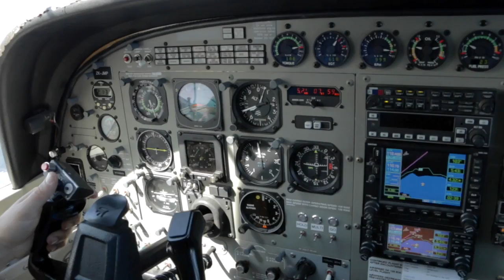CHEN - YU - 070816 - CHEN - YU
CHEN - YU - Taupo Tandem Skydiving Handy Cam video - CHEN - YU